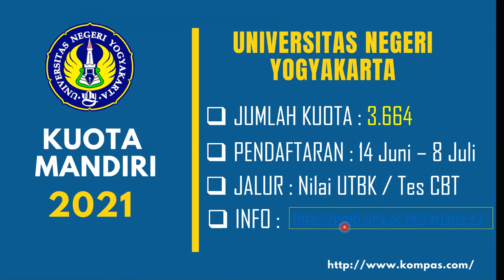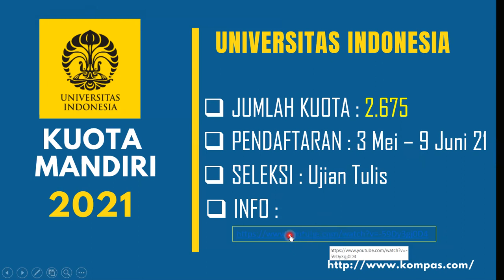10 PTN DENGAN KUOTA JALUR MANDIRI TERBANYAK TAHUN 2021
10 PTN DENGAN KUOTA JALUR MANDIRI TERBANYAK TAHUN 2021